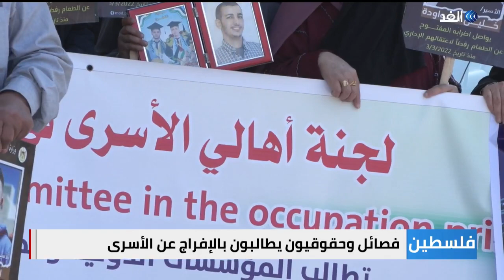يتعرضون للإهمال المتعمد.. مؤسسات حقوقية فلسطينية تطالب بالإفراج عن الأسرى الإداريين في سجون الاحتلال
سلمت فصائل_فلسطينية ومؤسسات حقوقية وجمعيات تعنى بالأسرى اللجنة الدولية للصليب الأحمر رسالة عاجلة تطالبها بضرورة التدخل العالج للإفراج عن المعتقلين الإداريين المضربين عن الطعام منذ أكثر من شهر، مطالبين المجتمع الدولي بالضغط على الاحتلال لوقف سياسية الاعتقال الإداري في الأراضي الفلسطيني.
مزيد من التفاصيل في سياق تقرير مراسلتنا في غزة نيفين اسليم